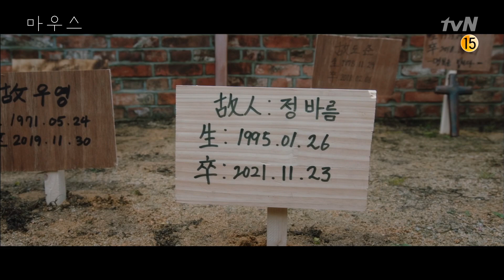[엔딩] 이승기의 마지막 순간...! 감정을 갖게 된 사이코패스의 진심어린 참회#마우스 | mouse EP.20 | tvN 210519 방송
마우스 mouse EP.20

자타 공인 바른 청년이자 동네 순경인 정바름(이승기)과 어린 시절 살인마에게 부모를 잃고 복수를 향해 달려온 무법형사 고무치(이희준)가 사이코패스 중 상위 1퍼센트로 불리는 가장 악랄한 프레데터와 대치 끝, 운명이 송두리째 뒤바뀌는 모습을 그려낸 본격 인간헌터 추적극

매주 [수목] 밤 10시 30분 tvN 방송